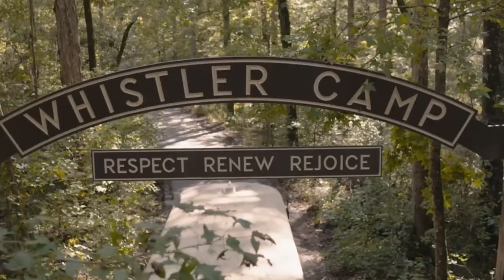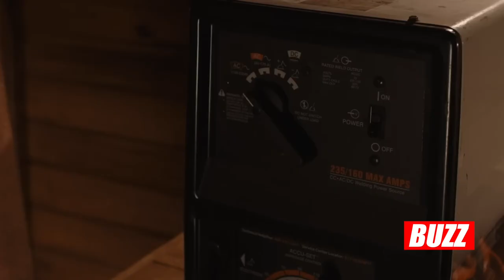The cast of 'They/Them' talks conversion camps, horror and the power of the Bacon